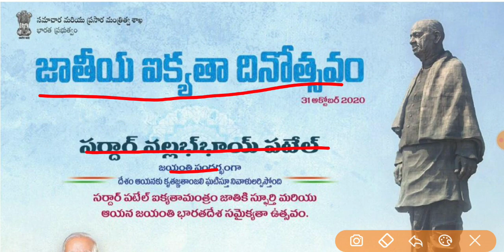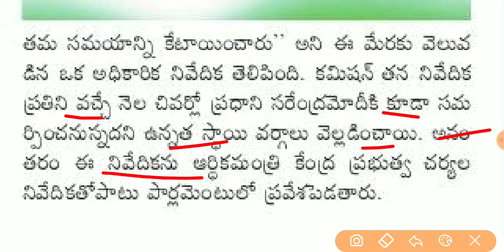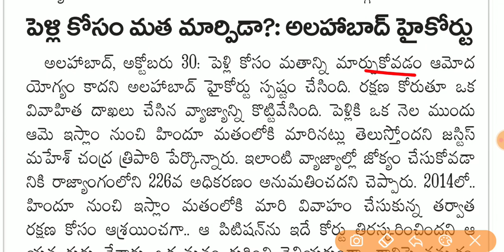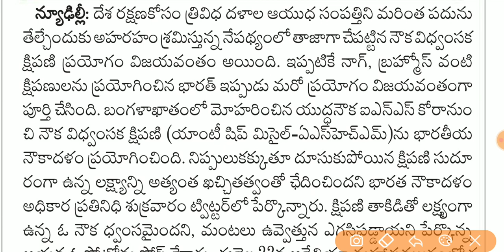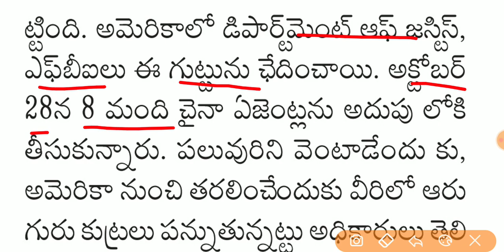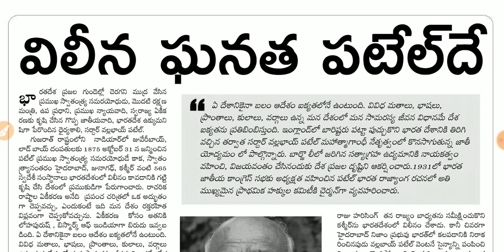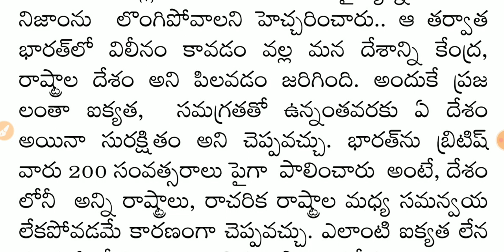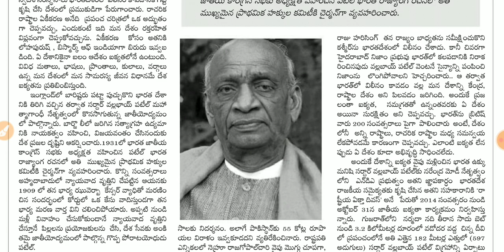Daily GK News Paper Analysis in Telugu | 31 Oct 2020 Paper Analysis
EduTech Guru
About Education